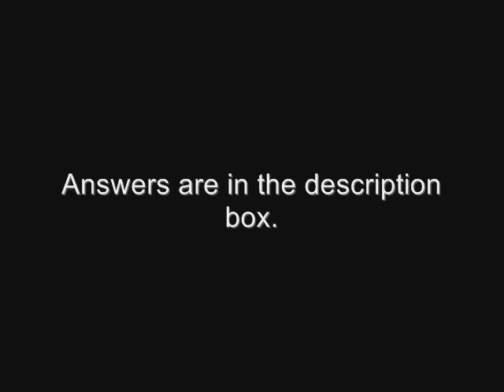Songs of Phrase - The Ricky Gervais Show (XFM : 2003-03-22)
"And you never see an old man eat a Mars Bar-bar-bar."

ANSWERS:

Jerry & The Pacemakers - "You'll Never Walk Alone" (And you never)
Echo & The Bunnymen - "Seven Seas" (see (actually 'sea'))
Jim Croce - "Ol' Man River" (an old man)
The Jam - "Eton Rifles" (eat a (actually 'eton'))
David Bowie - "Life On Mars?" (Mars)
The Beach Boys - "Barbara Ann" (Bar-bar-bar.)